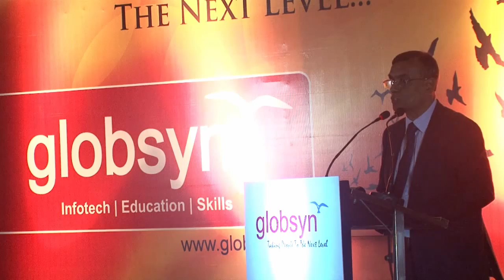Mr. Chandra Shekhar Ghosh @ Globsyn Annual Lecture Series